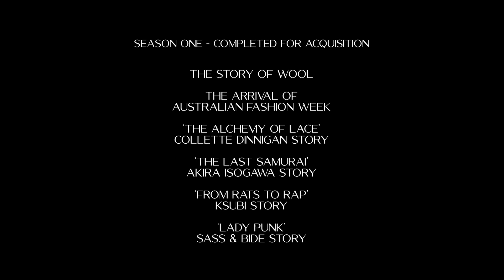"HISTORY OF AUSTRALIAN FASHION - PAST, PRESENT & FUTURE" Series trailer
“Australian Fashion - The Past, Present and Future” film series premiere's on SBS December 1 2024
New internationally award winning feature documentary film series by Paul G Roberts and Fashion Industry Broadcast. The most expansive and comprehensive feature film initiative on Australian Fashion ever created. We cover the incredible rise of Australian fashion from the birth of the wool industry to the  arrival of Australian Fashion week in 1995. This changed the game. Featuring the never before told stories of the greatest Australian fashion designers, designers that conquered the world.

EPISODE SUMMARY
* 1-  The Wool Story
* 2-  Birth of Australian Fashion Week
* 3-  “The Lacemaker” The Collette Dinnigan Story
* 4-  “The Last Samurai” The Akira Isogawa Story
* 5-  “From Rats to Rap” The Ksubi Story
* 6- “Lady Punk” The Sass and Bide Story